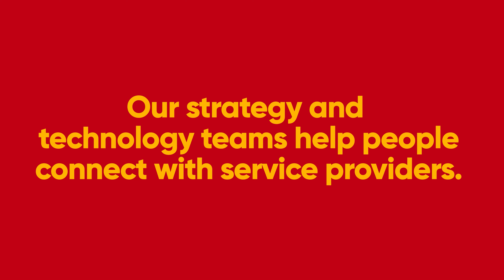ZEFI UAE INTRODUCTION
Zefi UAE